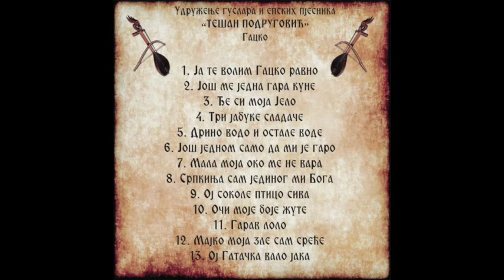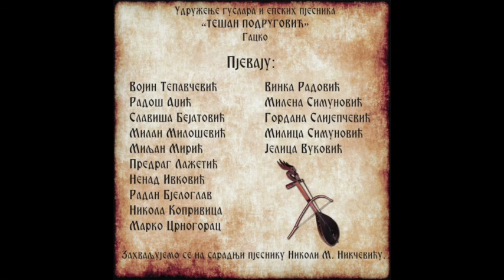9. Oj sokole - Udruženje guslara i epskih pjesnika "Tešan Podrugović" Gacko